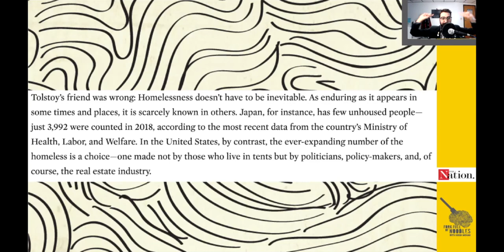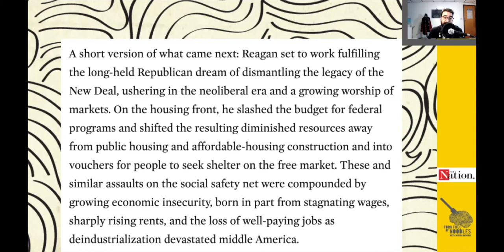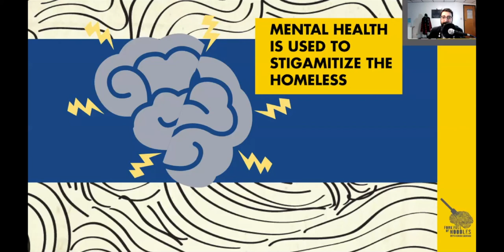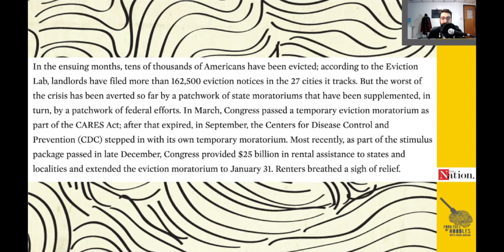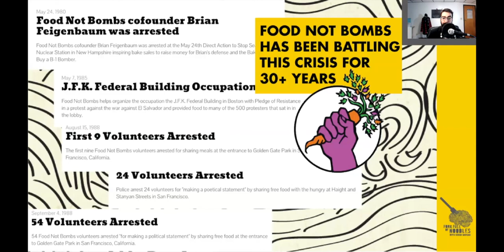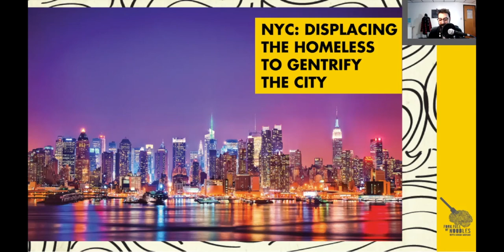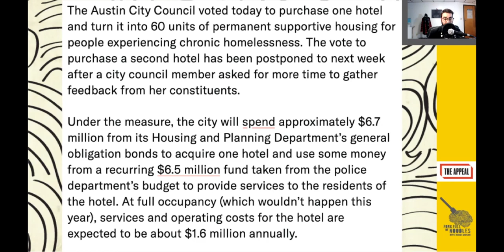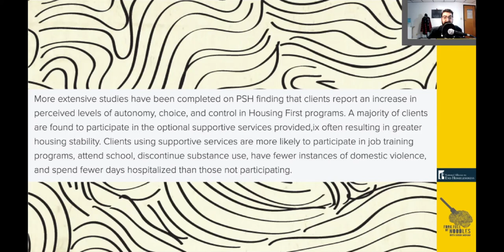How America Chooses To Abuse Homeless People! [FFON 236-38]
America has a massive homelessness issue. Instead of rational & compassionate choices like Housing First, the nation has chosen to make it harder for the downtrodden.